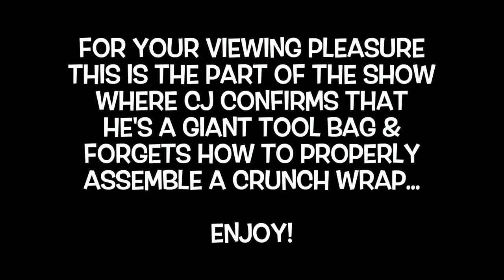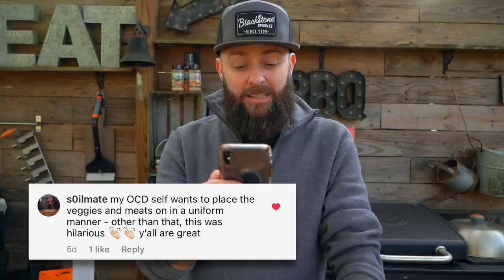Cheesesteak + Crunchwrap = DELICIOUS | CJ's First Cooking Show | Blackstone Griddle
The normal crunchwrap supreme isn't enough for CJ. He has to mix it up and make it a cheesesteak crunchwrap! Yeah. You are welcome.